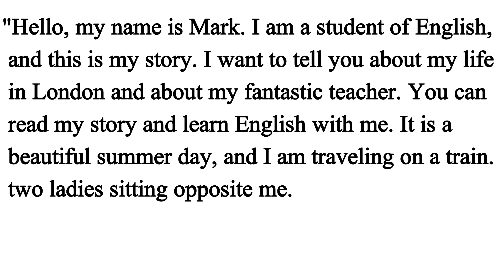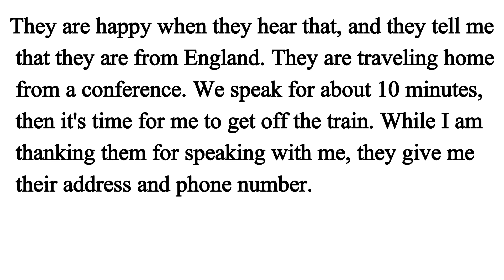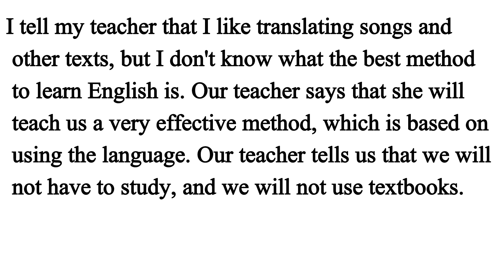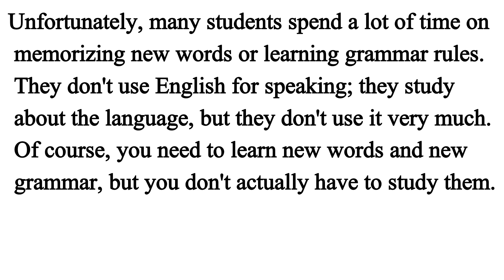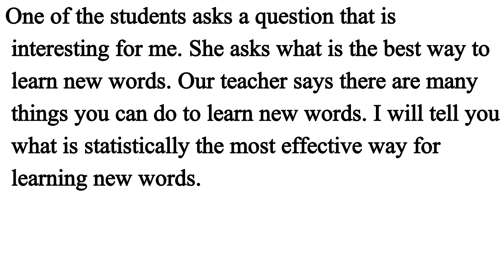My Struggle To Learn English || Learn English Speaking || Graded Reader || Improve Your English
How To Improve English | Learn English | Graded Reader | Improve Your Englsh Skills

How To Level Up Your Speech Improve Your English Skills | Beginner Level | Graded Reader | Audiobook

Learn English Through Story | From Silence To Speech English | Graded Reader | Basic English